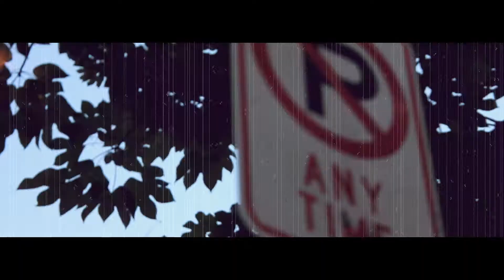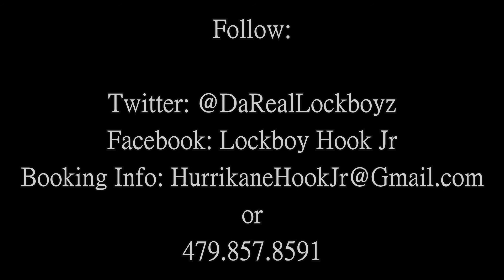Hook Jr - There and Back (Official Video)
Lockboy Hook Jr (Official Video) "There and Back"
Shot & Edited By: Deon White
Directed By: Cocaine White Films